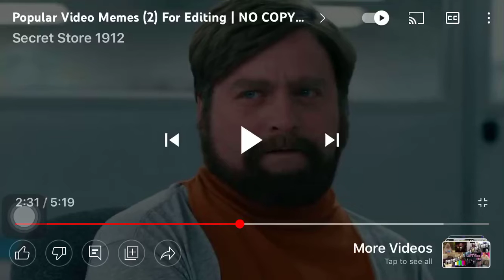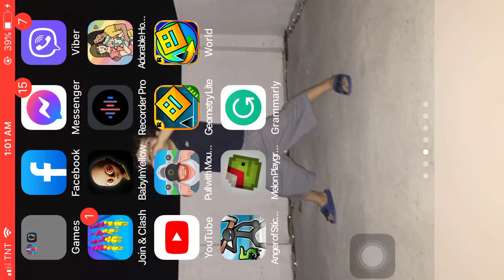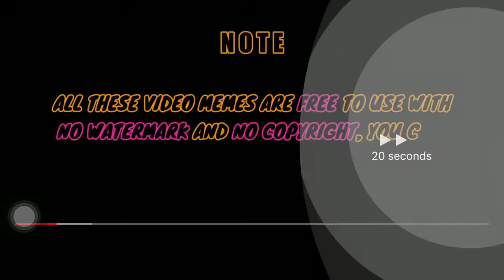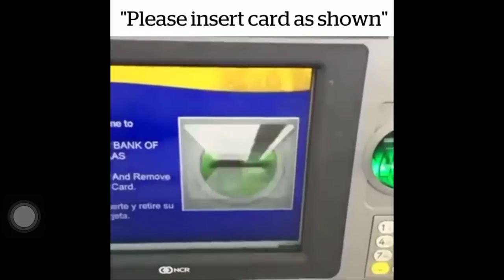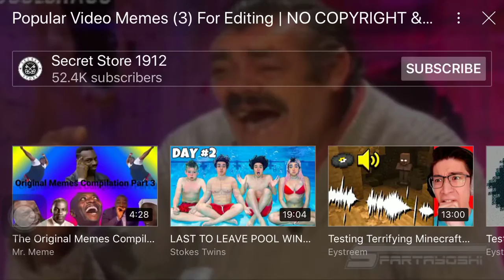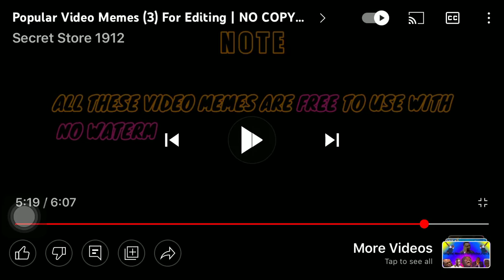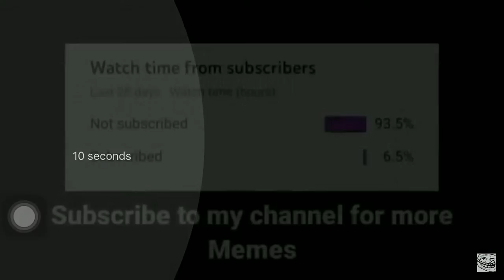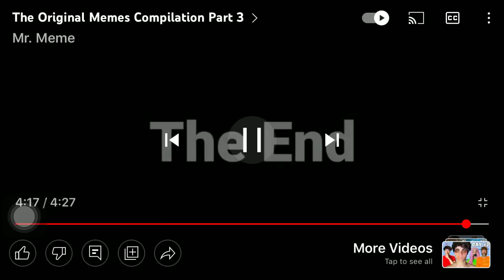Try not to laugh